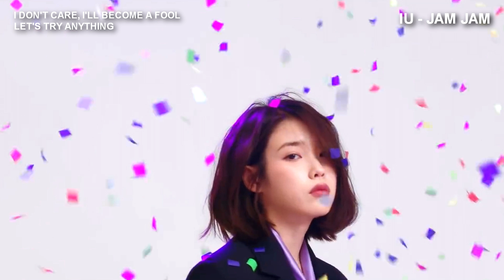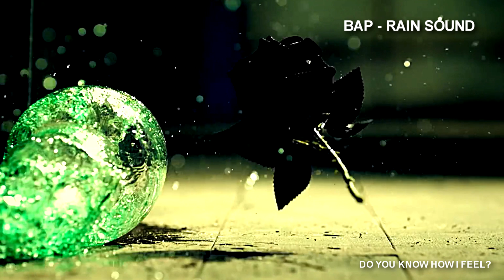Favorite BSIDES (Part 1)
20 out of many of my favorite kpop bsides, in no particular order

Video Editor: Sony Vegas Pro 13.0/ 14.0